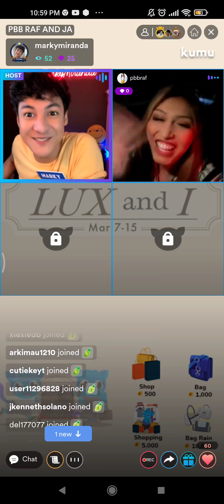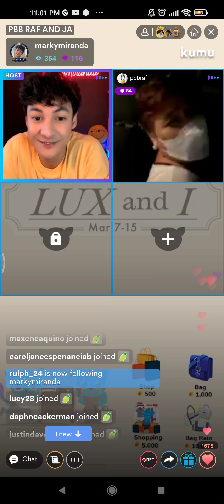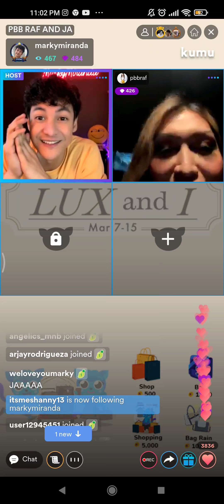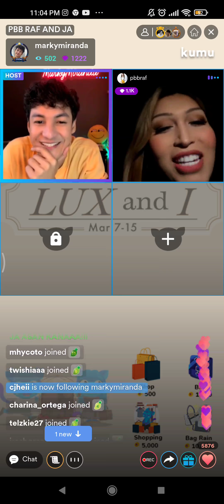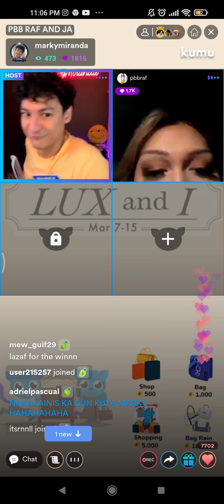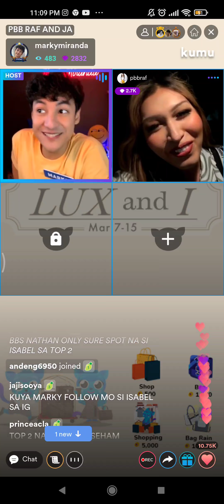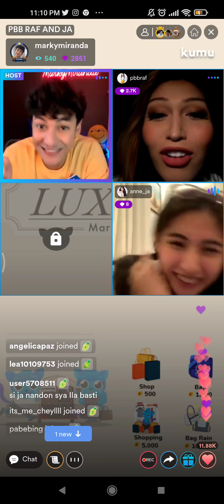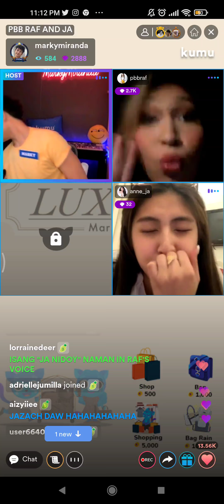PBB RAF, MARKY & JA KUMU LIVE KWENTOHAN ON KUMU | MARKY, NAGSORRY SA PARENTS NI RAF LIVE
Kumu Live! Marky Miranda, Raf Juane and Jannene Anne Nidoy kwentohan!